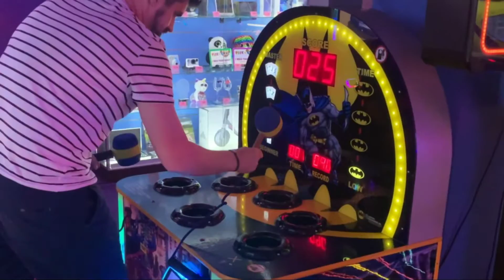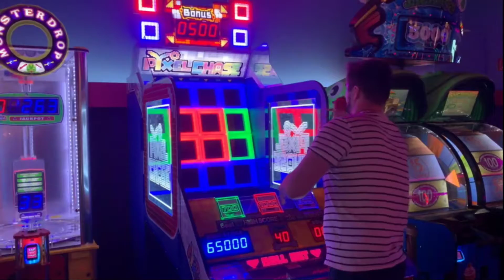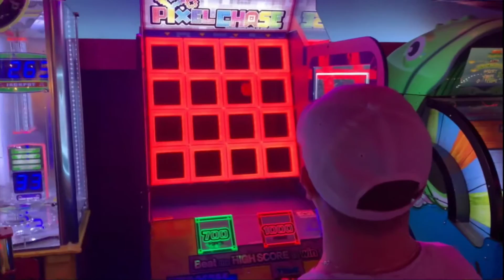Gamestate! Wir sind im Gamestate! Gönnt euch mal diese Spiele!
Heute im Video gibt es leider kein Ometv Video für euch aber dafür ein Video wo ich mit dem Lieben Andy im Gamestate unterwegs war! Ich hab dieses video nochmal Nachsynchroniesiert aufgrund der Musik und der Akustik im Hintergrund!

Meine Top Videos!

Leute jetzt Neu! Ihr könnt mir Kostenlos Spenden wenn ihr hier auf dem Link klickt! Ich habe von Loots einen Key gesponsort bekommen :)